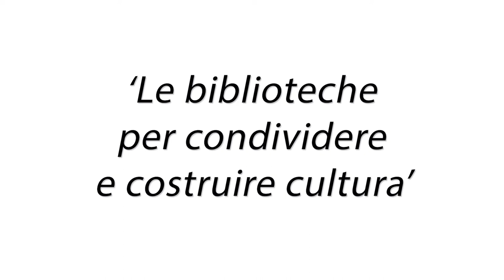Giovanni Ardemagni legge "Il professore" di Gianluca Fiore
RACCONTO: Il professore  - autore Gianluca Fiore della scuola di scrittura del Cavedio

ATTORE: Giovanni Ardemagni

Luogo: Chiesa di Santa Maria Foris Portas - Castelseprio

Video e Montaggio : Rosy Sinicropi

Progetto "leggiamo insieme - le biblioteche per condividere e costruire cultura" -
presentato dalla Cooperativa Vedogiovane , con il contributo di Fondazione Comunitaria del Varesotto.